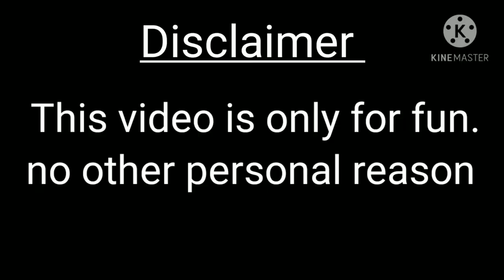Maggie తో pichekistha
hi hello welcome to
our
channel

share this Vedio to your friends

if you like this Vedio like like like

.weird maggi recipes,
maggi recipes in different ways

this is only a funny video don't take it personal